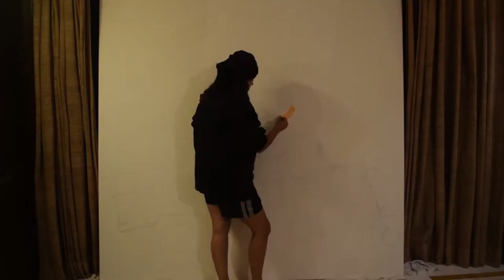Momo Log | Episode 1 | December 2017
Starting off a new type of vlog which showcases my work and my life around the work. The idea originally was given by my brother @filmyvirendra and we executed it. So, this video is basically a trial of what we intend to do in the future.

Fb and IG : @artistmamtasingh